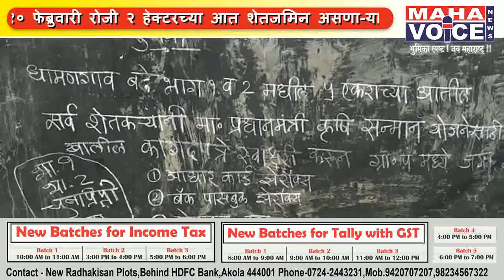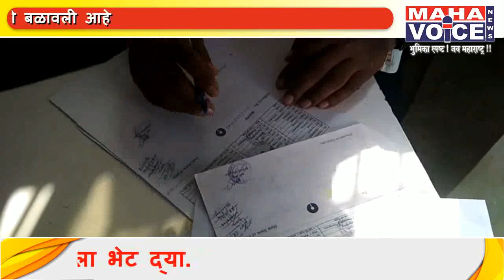प्रधानमंत्री किसान सन्मान योजना...राजा उदार झाला ! हाती भोपळा आला !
बुलढाणा - तलाठी,ग्रामसेवक,कृषीसहाय्यक,विविविध कार्यकारी सोसायटी चे सचिव  सदस्य असुन दि,९फेब्रु,व १० फेब्रुवारी रोजी २ हेक्टरच्या आत शेतजमिन असणा-या शेतक-यांना आपला आधार प्रत,बॅन्क पासबुक प्रत,गट,नं,सर्वे नं,व नमुद माहीती पत्रक भरुन देणे अथवा पुरवणे अनिवार्य  आहे अश्या अल्पावधीत व अल्पवेळात शेतक-या्ंना अनेक अडसर व समस्याचा सामना करण्यास भाग पडत असल्याने या पासुन अनेक शेतकरी वंचित राहण्याची शाश्वती बळावली आहे
प्रधानमंत्री किसान सन्मान योजना! राजा उदार झाला! हाती भोपळा आला!                                      केंद्र सरकार सह राज्य शासन  शेतक-यांच्या दुष्काळी परिस्थितिने खचलेल्या शेतक-यांचे पाठीशी खंबिर असल्याचे चित्र रेखाटत असतांना दुष्काळी जिल्ह्यासह तालुका  निहाय गावातिल शेतक-यांना प्रधानमंत्री किसान सन्मान  योजने अंतर्गत निधी उपलब्ध करुन देण्या साठी  सर्व यंत्रणा  सज्ज केली असता यात
तलाठी,ग्रामसेवक,कृषीसहाय्यक,विविविध कार्यकारी सोसायटी चे सचिव  सदस्य असुन दि,९फेब्रु,व १० फेब्रुवारी रोजी २ हेक्टरच्या आत शेतजमिन असणा-या शेतक-यांना आपला आधार प्रत,बॅन्क पासबुक प्रत,गट,नं,सर्वे नं,व नमुद माहीती पत्रक भरुन देणे अथवा पुरवणे अनिवार्य  आहे अश्या अल्पावधीत व अल्पवेळात शेतक-या्ंना अनेक अडसर व समस्याचा सामना करण्यास भाग पडत असल्याने या पासुन अनेक शेतकरी वंचित राहण्याची शाश्वती बळावली आहे
महाव्हॉइस साठी रहिम शेख.बुलढाणा